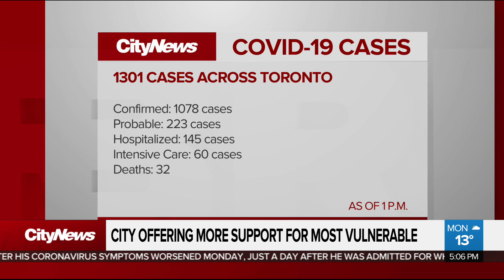City offers food supports for most vulnerable amid coronavirus pandemic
The City of Toronto and some outside agencies are trying to increase access to food and food delivery for the city's vulnerable population. Mark McAllister reports.